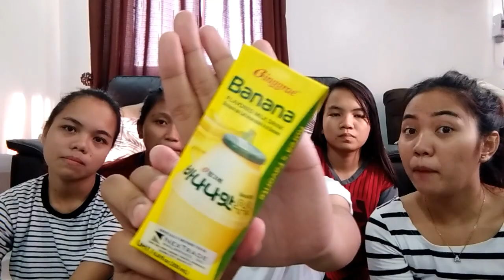TRYING KOREAN SNACKS | PHILIPPINES | ArreaneVlogs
Hi! I'm Arreane Serrana, a 19 years old Filipina who loves to make vlogs and videos.

Arreane Serrana